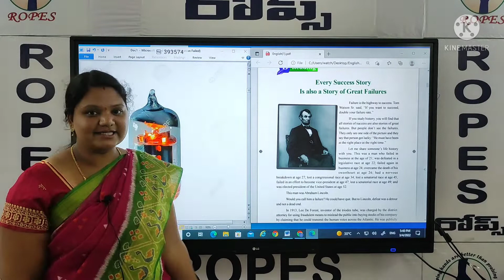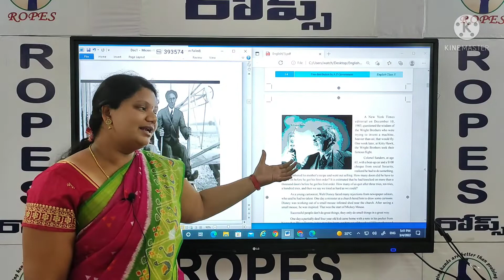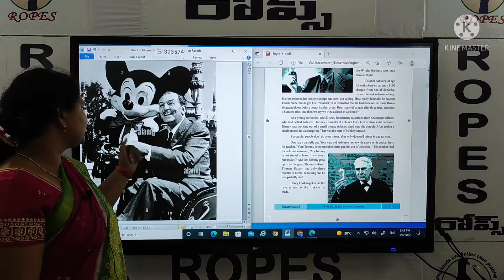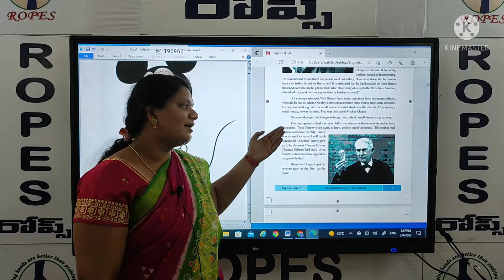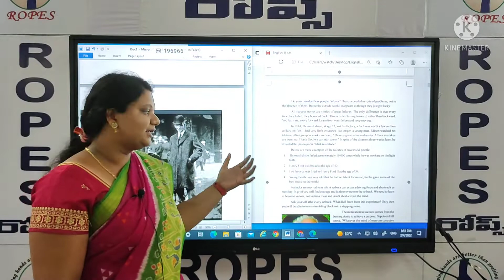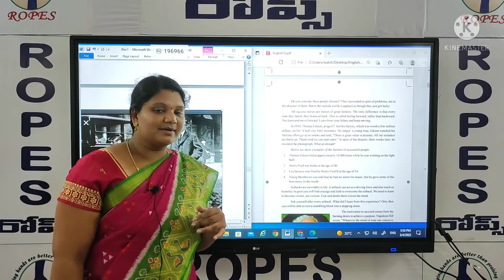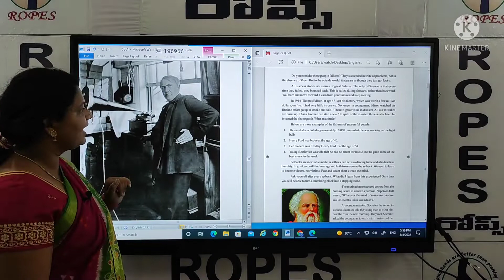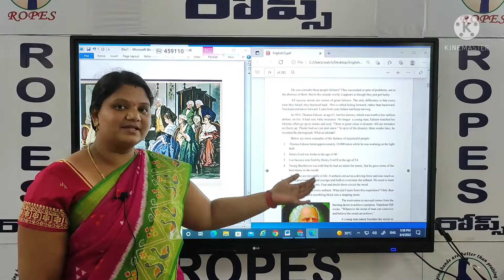10th Class Free Special Coaching for Rural Children_AP_Conducted by ROPES_ Great Failures Part 2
10th Class Free Special Coaching for Rural Children_AP_Conducted by ROPES_ Every Success Story is Also a Story of Great Failures Part 2